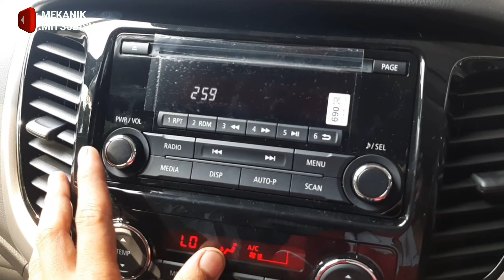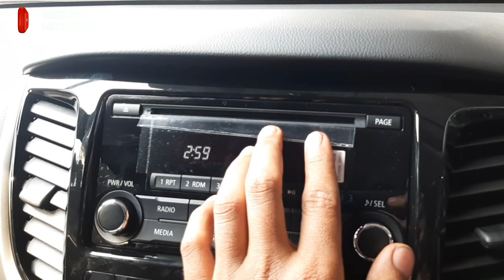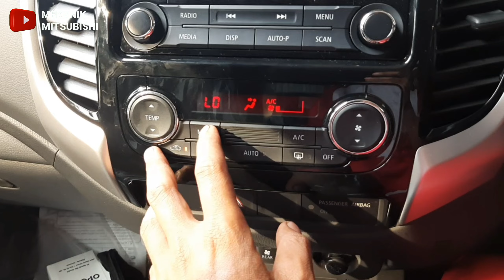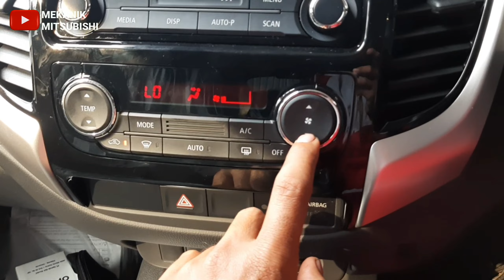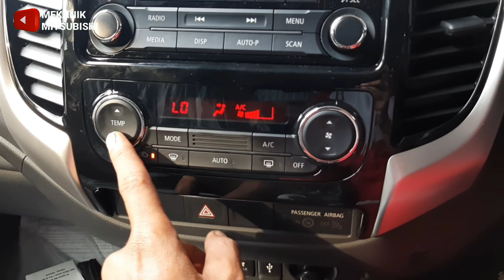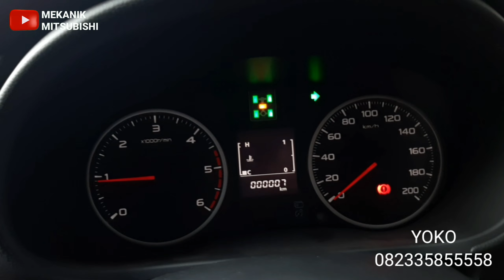TERBARU. Tutorial Cara Pakai AC Mitsubishi All New Pajero GLX 4×4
Tutorial menggunakan AC Mitaubishi pajero 2021.

So please continue to support this channel by pressing the LIKE, SHARE and CLICK SUBSCRIBE buttons, and don't forget to turn on the bell so you can be notified if there is a new video from us, thank you very much.